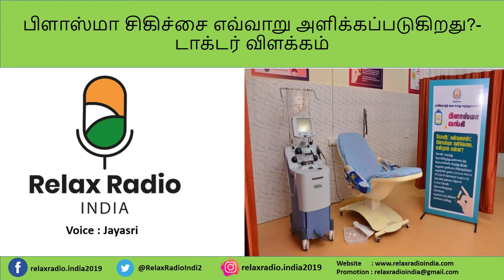RelaxRadioIndia | பிளாஸ்மா சிகிச்சை எவ்வாறு அளிக்கப்படுகிறது?- டாக்டர் விளக்கம் | Jayasri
How is plasma treated? - Doctor's explanation

Editor : Amuthan